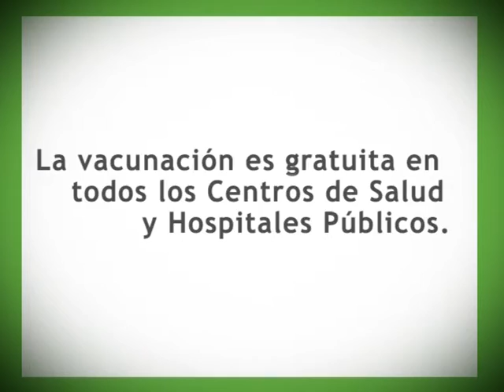Tanda del 2º Bloque